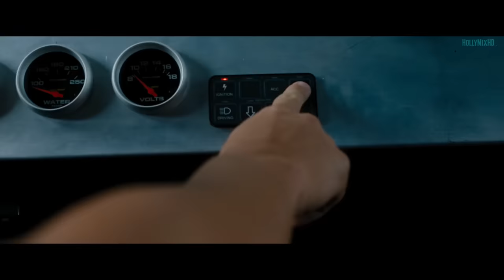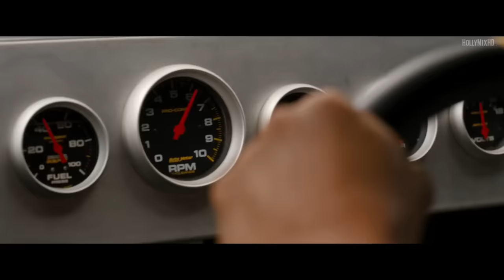Ilkay Sencan & Dynoro - Rockstar \ FAST X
🎬 Movie Used: Fast X (2023)

MOVIE By:- @UniversalPictures

✴️ MOVIE DESCRIPTION ✴️
Over many missions and against impossible odds, Dom Toretto (Vin Diesel) and his family have outsmarted, out-nerved and outdriven every foe in their path. Now, they confront the most lethal opponent they've ever faced: A terrifying threat emerging from the shadows of the past who's fueled by blood revenge, and who is determined to shatter this family and destroy everything--and everyone--that Dom loves, forever.

✴️ MOVIE CREDITS ✴️
Cast: Alan Ritchson, Jason Momoa, Leo Abelo Perry, Vin Diesel
Screenwriter: Dan Mazeau, Justin Lin
Producer: Justin Lin, Vin Diesel
Director: Louis Leterrier

This channel is created to promote magnificent songs, and as well, producers. This CHANNEL CLAIMS NO RIGHTS OR OWNERSHIP over the contents posted.